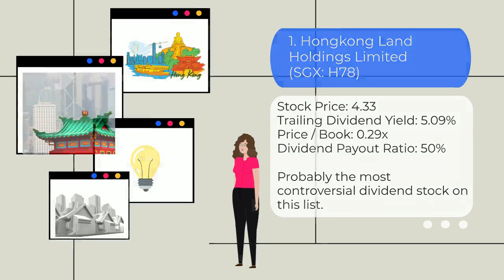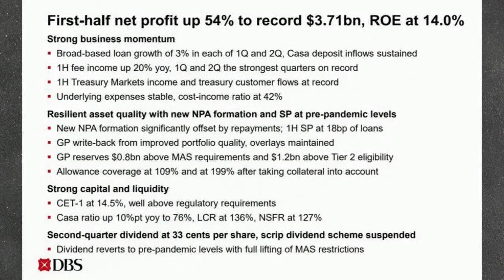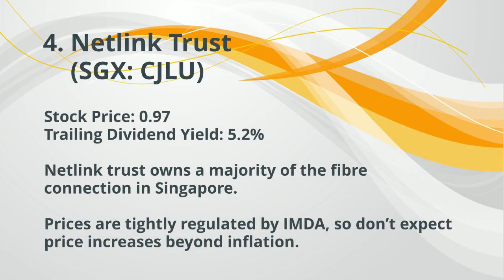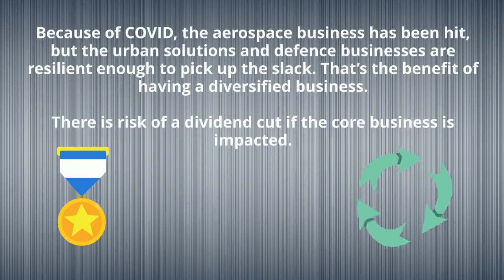Top 5 High Yield Dividend Stocks for Singapore Investors 2021 | Stocks Investing | Financial Horse